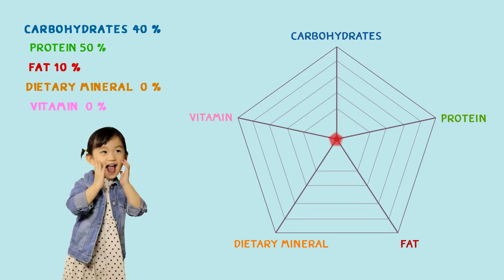สูตร พัฟไก่ เทอริยากิ ของอร่อยกินระหว่างท้องว่าง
ไก่ต้มสุกฉีกเป็นเส้น 100 กรัม

ขนมปัง 3 แผ่น

ซอสเทอริยากิ ¼ ถ้วย

ชีสตามชอบ

น้ำบีทรูท(ไม่ใส่ก็ได้)

1. ผัดไก่กับซอสเข้าด้วยกันจนแห้ง

2. ตัดขอบและรีดขนมปังให้บางลง

3. ตัดแต่งตามชอบ

4. ใส่ไส้ไก่ที่ผัดไว้ ใส่ชีสทาไข่ที่ขนมปังด้านในและพับปิด

5. กดขอบด้วยส้อมติดกันให้สวยงาม

6. ผสมน้ำบีทรูทในไข่ ทาด้านนอก

7. นำเข้าอบอุณหภูมิ 180 องศาเซลเซียส เวลา10นาที

พร้อมเสิร์ฟ...ค่า